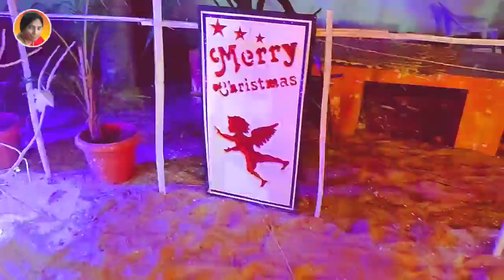Christmas celebrations 2021|Christmas special vlog with Bharathi|Christ the king church |Tadipatri